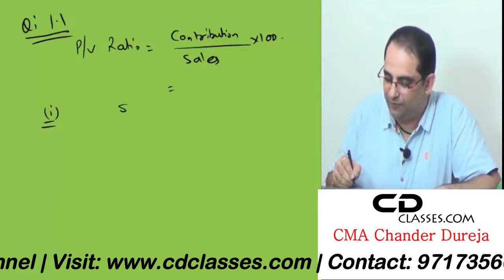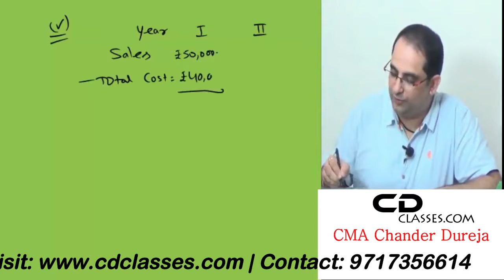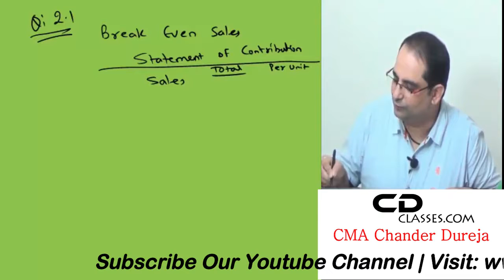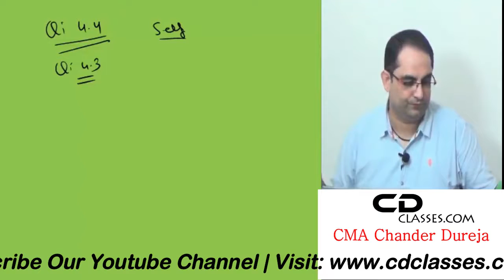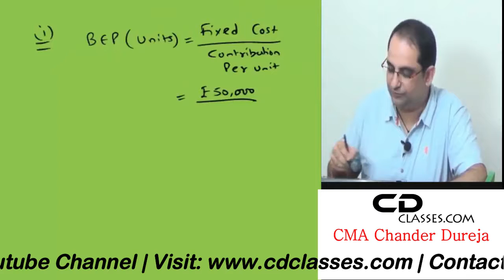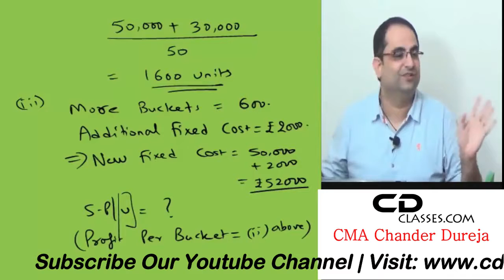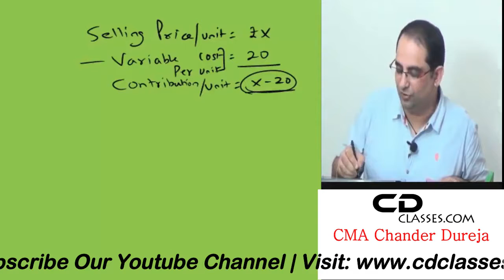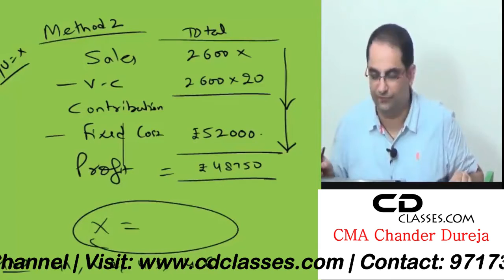Marginal Costing part 3 B.Com Cost Accounting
CAOnlinecoaching B.COM Video Lectures By CMA Chander Dureja